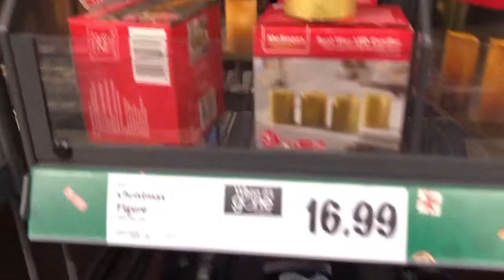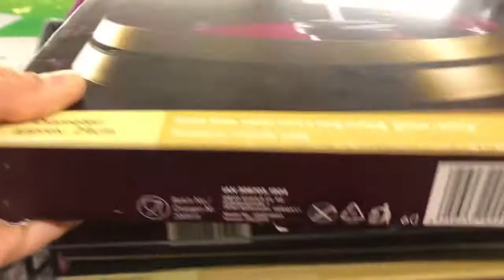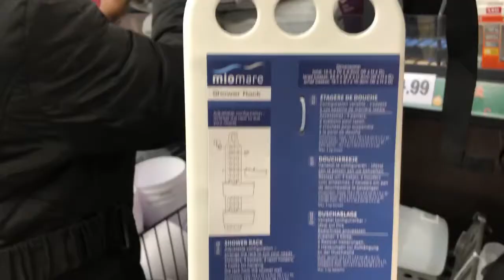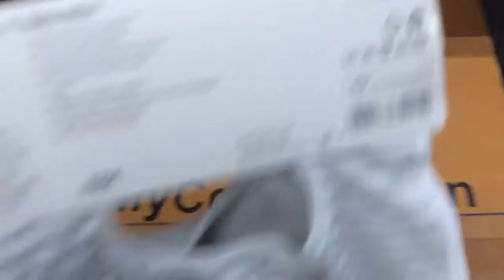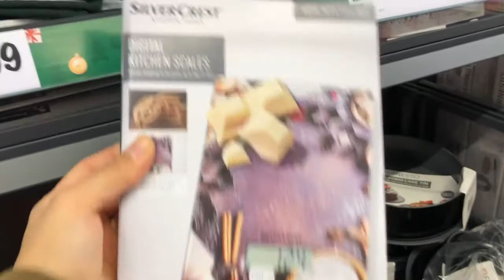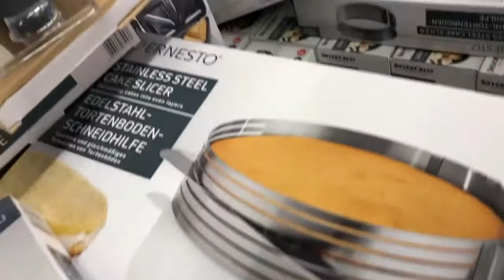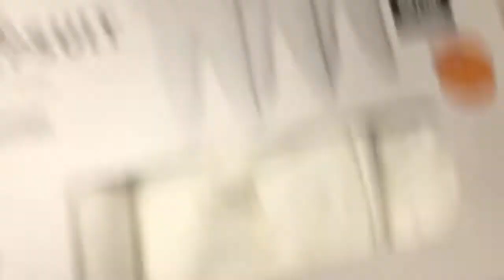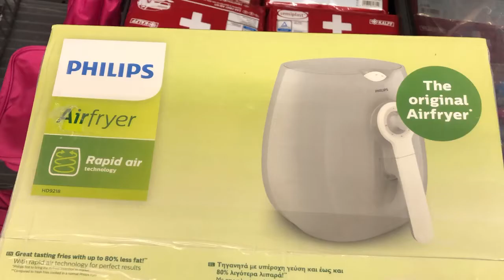Lidl Shop With Me / New In LIDL For CHRISTMAS UK / Lidl haul 2020